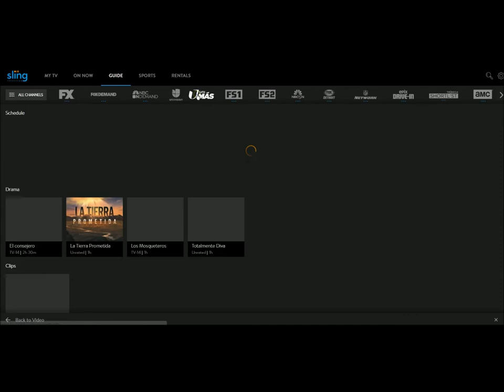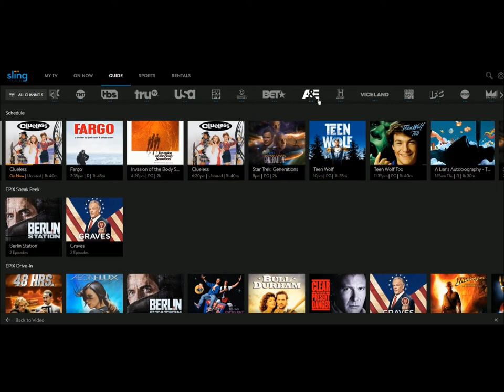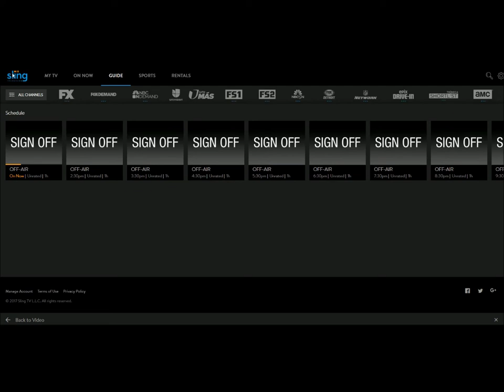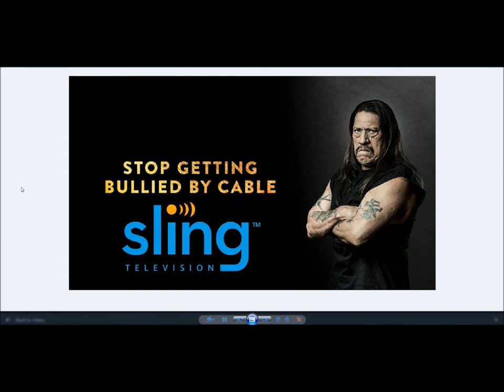Sling TV Review Show Down With DVR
JOIN SLING TV Today With DVR

$5 off Sling TV   This is awesome? I will help you to get $5 off Sling TV - the only live TV services that give you the choice and control of a customized TV Experience.

With the brand-new Sling TV DVR service up and running, we thought now was a great time to review Sling TV in its entirety. We talk about the interface, the pricing, the devices, and of course the DVR.

Stream your favorite shows, sports, and movies on your TV, tablet, phone, and computer, without any rental equipment or installation fees.

I  LOVE my Sling TV.  I Cut the Cable and now stream all my Programs to my TV, Computer, Smartphone, and Tablet.  I can Stream TV to 3 devices at one time.  With my Faster Internet, I can watch A&E, CNN, History Channel, with my Smart Tv or my Roku.  Better than Utomik, TiVo and SkyStream TV.